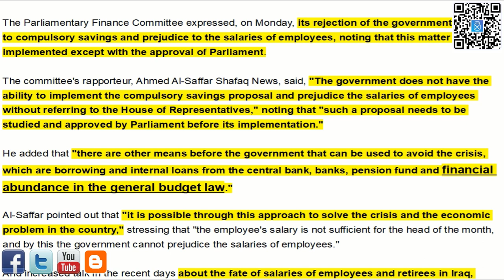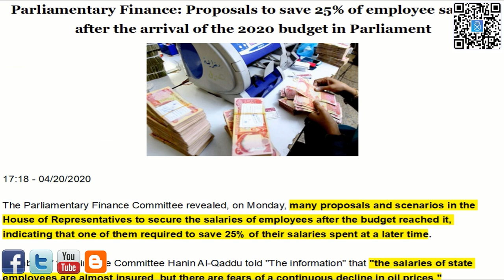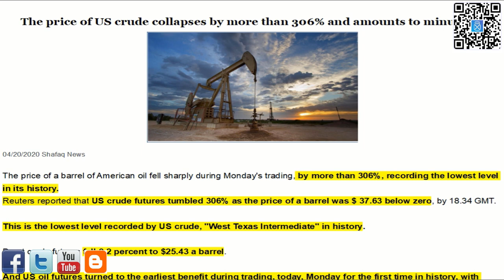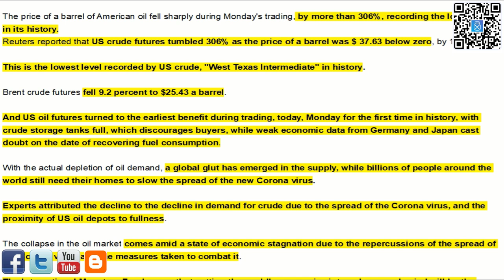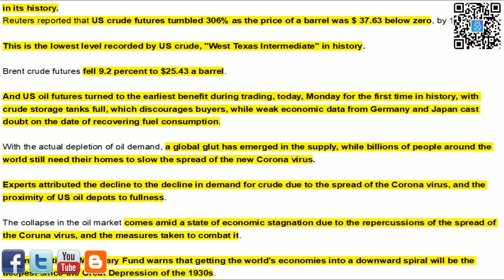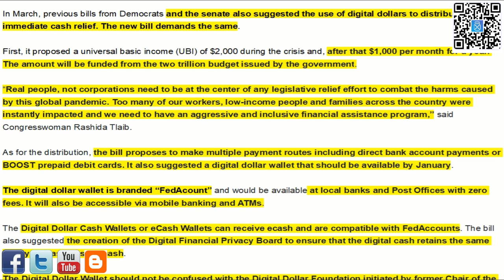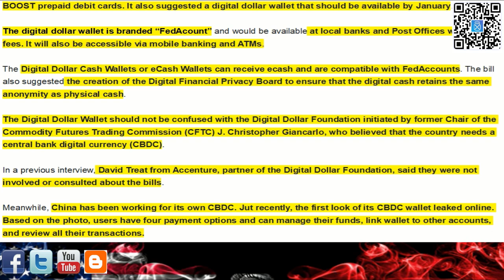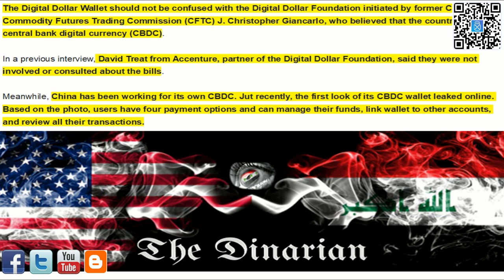🇮🇶🇮🇶 Abundance In Budget/Dinar Against The Dollar/Crude Collapses/Congress & Digital Dollars 🇮🇶🇮🇶